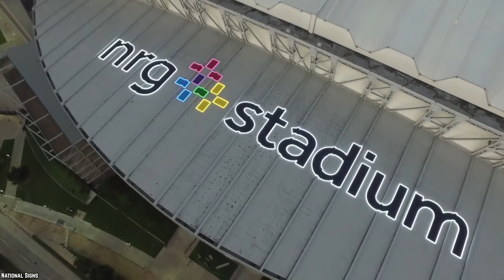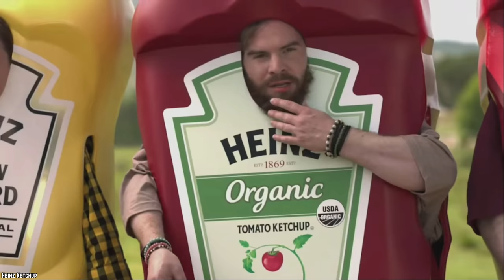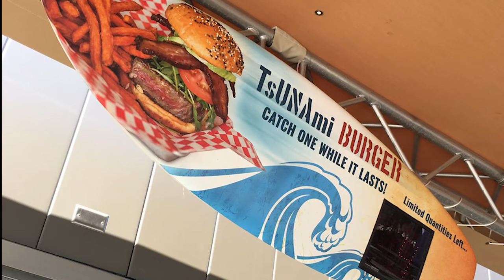Top 10 Best Stadium Foods In America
Here's a list of the Top 10 Best Stadium Foods in America. everyone loves to eat and drink while watching sports, these are the top 10 best foods you can get a sporting event!

Stadiums are not only known for hosting sporting events and concerts, they’re also a fertile breeding ground for cutting edge fast food ideas. Chicken wings, pizza, and nachos were once the top choices when it came to stadium cuisine. But in recent years, there’s been a subtle shift away from the cut and dry. As the most popular thunder domes have shown, there are many ways to pull hard earned cash from the sports watching crowds than just ticket sales. It’s time to get in line for the top 10 best stadium foods in America.

If you enjoyed this list of top 10 beast stadium foods in America, then comment

TIMESTAMPS:
0:33 Sweet Stuff in Buffalo and Detroit
1:39 Jaguars Jambalaya
2:49 Houston Texans Battle Red Tacos
3:55 The Pinstripe Shake at Yankee Stadium
4:52 TD Concessions Very Vegan Tacos
5:48 The Midway Monster at Soldier Field
6:52 Pit Bull in Washington
7:57 Different Burgers in California and Arizona
9:29 DMV Super Burrito
10:22 The Best Seafood Stadium Foods

SUMMARIES:
- Killing the crowd with sugar is the main idea when taking in a game at Buffalo's New Era Field. That's why it offers the fearsome deep-fried peanut butter & jelly, funnel cakes, apple pies, and corn dogs. For the sweet-tooth in the crowd, these fast food ideas are certainly a stroke of genius.
- A long time ago, the main reason large crowds would gather in a stadium was to see gladiators spill blood for sport. Nowadays, we still have blood sports like kickboxing, boxing, and MMA.
- NRG Stadium will never be the same since the Houston Texans' introduction of the Battle Red Tacos. Tradition is thrown out the window and taste buds come alive with these tacos that fans just can’t get enough of.
- When you hear pinstripes the first thing that comes to most peoples minds are the New York Yankees, or I guess a nice tailored suit if you’re not into baseball. Anyways, Ruth, DiMaggio, Jackson, Jeter, the names are as legendary as the franchise itself and this high-end milkshake is trying to live up to its name.
- Tired of burgers and hot dogs and looking for something different to munch on during the game? Then try Levy Restaurant's Very Vegan Tacos for a change, available at TD Place home to the Ottawa Redblacks of the Canadian Football League.
- Leave it to the fine people of Chicago to come up with a way of turning the common hot dog into a monster of a hot dog. This relatively new addition to the Soldier Field concessions has quickly become a crowd favorite.
- While Soldier Field has stacked everything high on top of their hot dog, kudos to the Washington Redskins for taking the lowly hot dog and reinventing it into a foot-long incarnation.
- Yes, there's light at the end of the stadium fast food tunnel after you've tasted the best hot dog that life has to offer. For starters, there's the famed TsUNAmi Burger at Dignity Health Sports Park, formerly the StubHub Center on the campus of California State University.
- Washington's FedExField should be credited for thinking outside the box when it comes to reinventing stadium fast food. Where do they get all these crazy ideas? First, a hot dog to end all hot dogs.
- Healthy tacos, burritos, burgers, hot dogs, and sweet stuff: these are definitely the new peanuts and Cracker Jack of the stadium going, crowd. For those who can't be bothered with the mundane when it comes to their sporting event chow, pizza and chicken wings are definitely out at this point.

10 McDonald's Happy Meal Secrets That Kids Can't Find Out

10 Coca-Cola Life Hacks That Will Make You Buy More

10 Hilarious Knock Off Fast Food Chains Only In China

Top 10 Fast Foods You Can Get For Free On Your Birthday

10 Times Fast Food Went Too Far (Part 3)

10 KFC Food Items You Can't Get In America